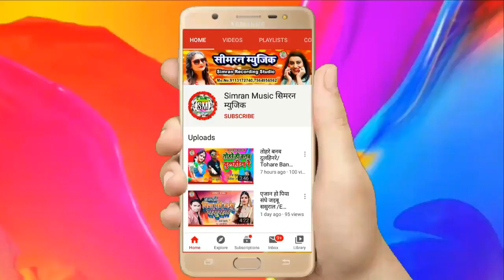सईया पोला शंखा लहठी लईहा || saiya pola sankha lahthi laiha || vishwajit sharma or krishna raushan ka